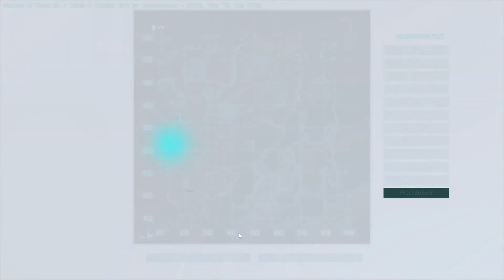ARK SURVIVAL EVOLVED #016 (Staffel 2) - Lange Reise [German] ★ Let's Play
Hey Leute!! Überleben und Leben mit Dinos! Was besseres gibt es gar nicht. Ja ich weis wir stellen uns blöde an aber das wird schon noch. Alle Parts selbstverständlich in der Playlist. Hoffe euch gefällt das Let's Play Together von ARK Survival Evolved Staffel 2.

Viel Spaß

euer Iwan & Daniel

Kommentierte Spielszenen zu ARK Survival Evolved [2016]

Name: ARK Survival Evolved
Entwickler: Wildcard

Das Spiel:
Ark: Survival Evolved ist ein Open-World-Survival-Spiel, das auf das auf ein Dinosaurier-Szenario setzt. Spieler müssen online also nicht nur aggressive Mitspieler fürchten, sondern auch Biester wie den Dilophosaurus, den Brontosaurus und natürlich den Tyrannosaurus Rex. Die Urzeitwesen lassen sich allerdings auch zähmen und reiten. Schließlich versuchen wir uns nicht nur durchzuschlagen, sondern auch Werkzeuge und einfache Hütten zu erschaffen um der widrigen Flora und Fauna letztlich unseren Willen aufzuzwingen. Beim Crafting ist vom einfachen Bogen bis hin zu Sci-Fi-Waffen wie Ionenkanonen so ziemlich alles möglich.